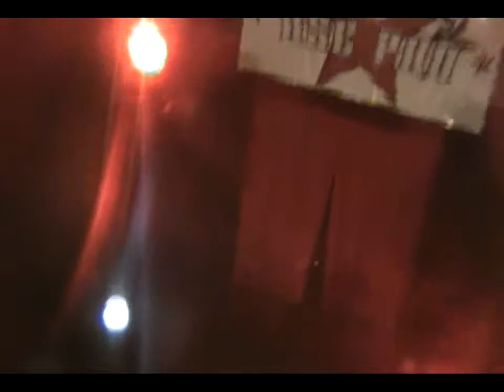Kaspian Dolce vs Sebastian Suave vs Brent B vs Bang Bang Pete (Part 1)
BSE Pro Fatal 4 Way, Markham Ontario